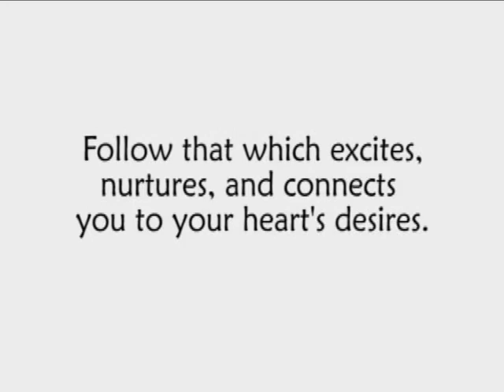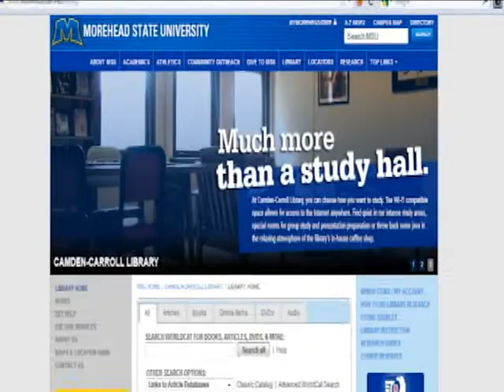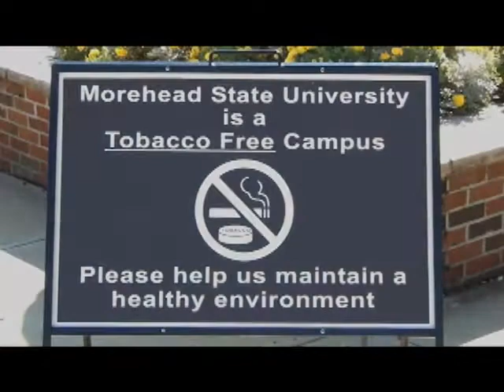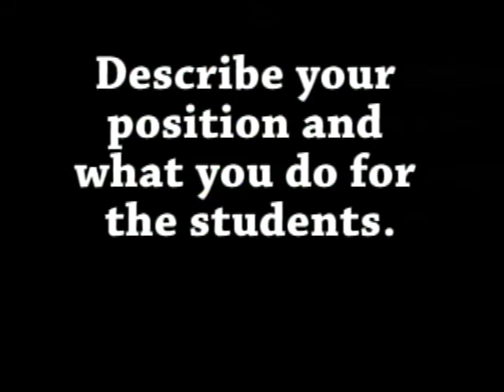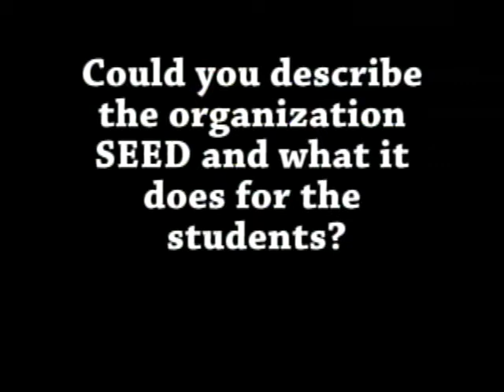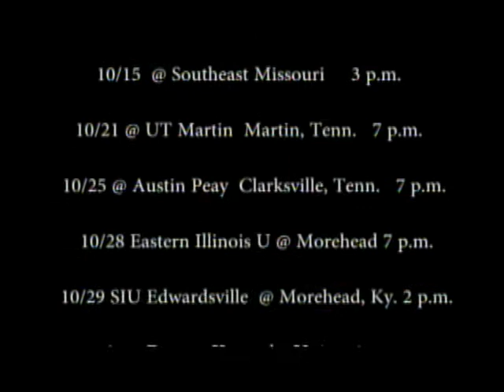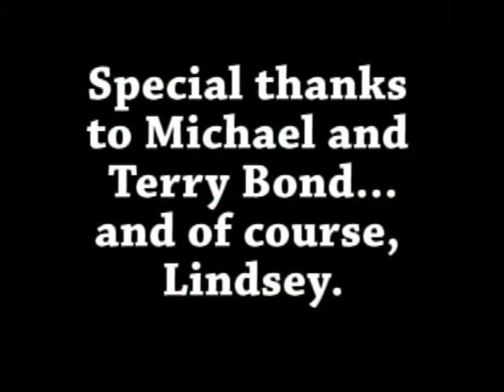Hear Me Roar 12-7-11